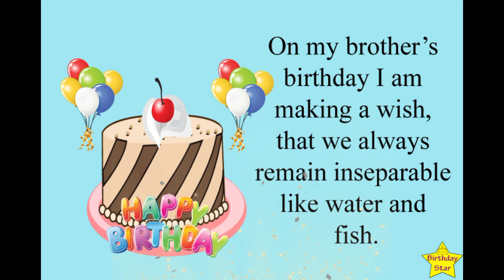Hapy Birthday Brother Wish and Pics